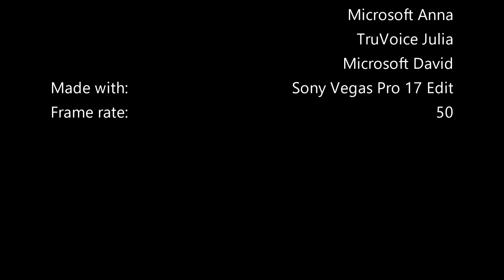Logo Bloopers E38/S4E8: Westinghouse Licensing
Sorry everyone! I completely forgot about these series. The mask restriction was also just recently lifted in NSW.

Takes:
1. B&W, 4x fast, mute
2. CoNfUsIoN
3. Night Vision
4. Normal